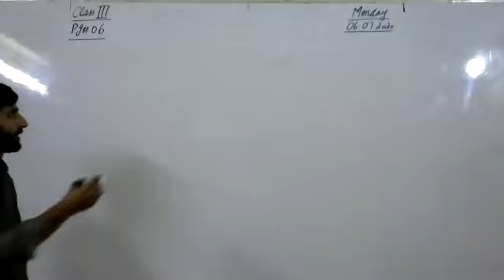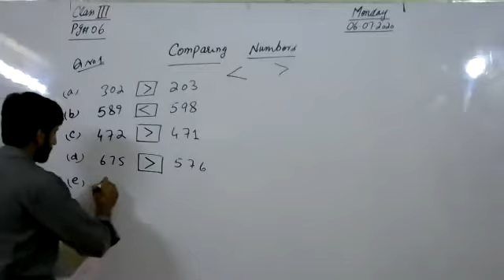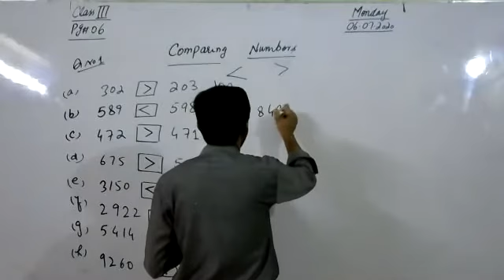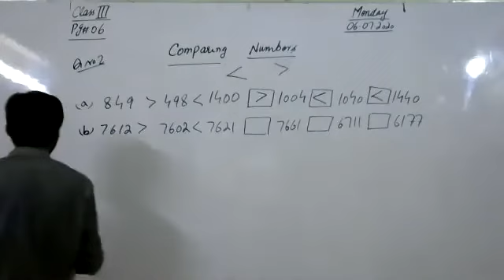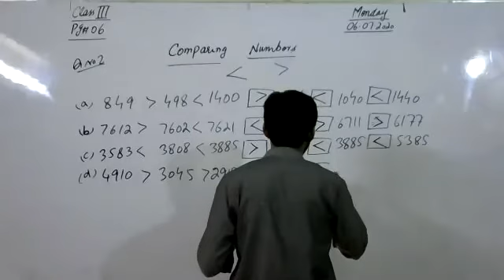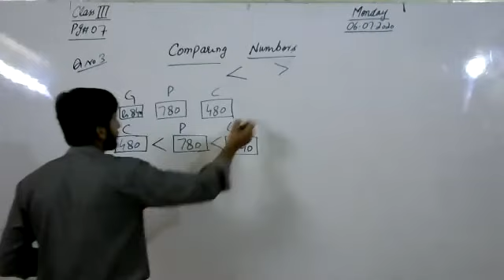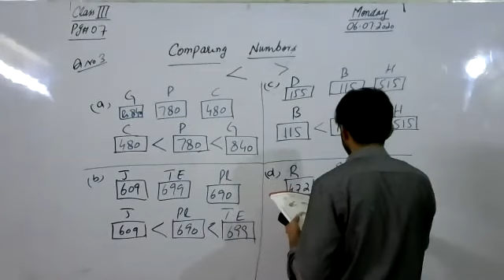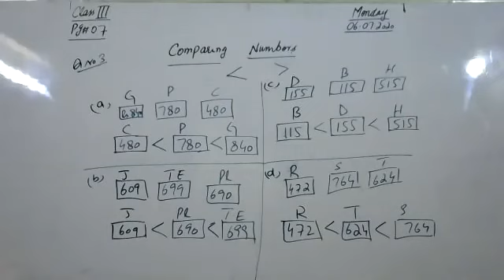Math Class III Monday 6 July 2020